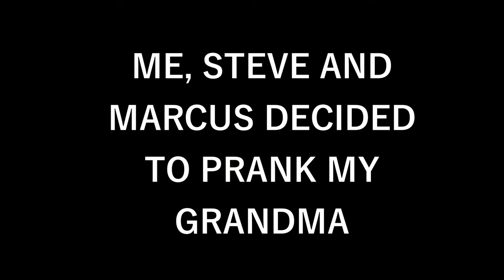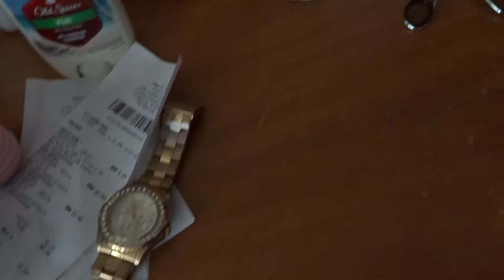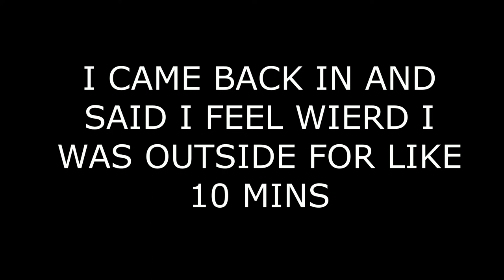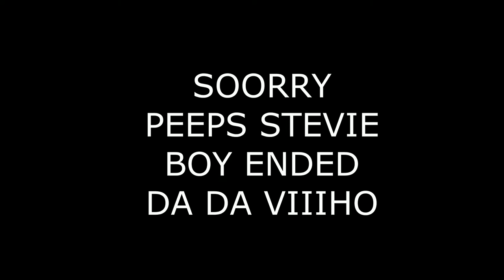TIC TACS IN PILL BOTTLE PRANK (ON GRANDMA)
TIC TACS IN PILL BOTTLE PRANK
Tic tacs in pill bottle prank. The tic tac in pill bottle prank is a dope prank to pull on someone who really cares for you!!

Tic tacs in pill bottle pranks are fun to pull but never actually do this with real pills. There could be fatal results!!

Tics tacs in pill bottle prank were big two months ago but were bringing it back in to style.

LETS TRY AND GET 5 LIKES
SOCIALS GO CHECK THEM OUT

WARNING:
Do not attempt to recreate any of the acts in this video, as they may be dangerous if not done correctly, and could result in serious injury. If you rely on the information portrayed in this video, you assume the responsibility for the results. Have fun, but always think ahead, and remember that everything you try is at Your Own Risk!